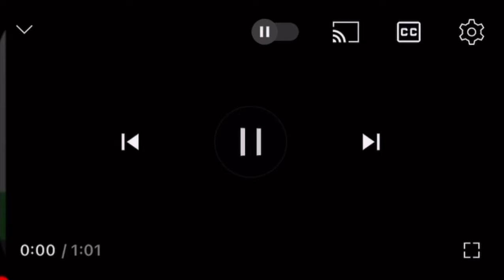西武多摩川線の新小金井駅〜多磨駅で人身事故が発生【リアルタイム速報】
2024年09月08日15時54分ごろ西武多摩川線の新小金井駅〜多磨駅で人身事故が発生した模様です。西武線での人身事故は今年2件目です。